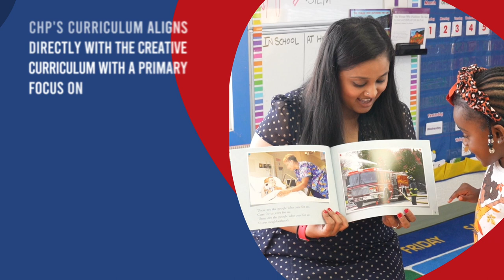Experience "Creative Curriculum" at Cedar Hill Prep School